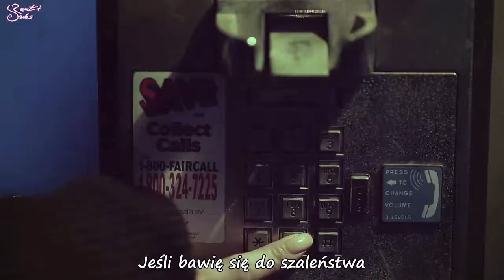K.Will - Even If You Play (feat. Chakun of ELECTROBOYZ) [polskie napisy, polish subs / PL]